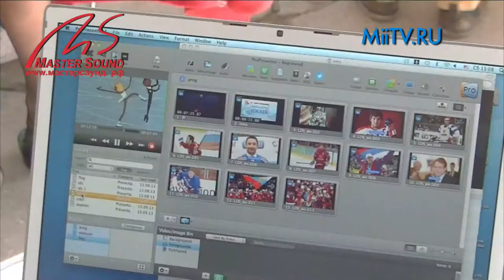Наши дети и хоккей